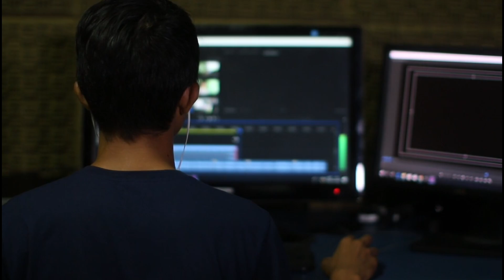तिलक लगाने के पीछे का विज्ञान|धार्मिक और वैज्ञानिक दृष्टिकोण|Mr factbean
Related searches and tags :-

माथे पर तिलक लगाने का वैज्ञानिक कारण
तिलक लगाने के फायदे
तिलक का धार्मिक महत्व
तिलक लगाने के नियम
तिलक के प्रकार और उनके लाभ
तिलक लगाने का सही तरीका
तिलक लगाने का महत्व
तिलक लगाने के पीछे का विज्ञान
तिलक लगाने के फायदे और नुकसान
तिलक लगाने का सही समय
तिलक
Tilak
तिलक_का_महत्व
Tilak_Benefits
तिलक_के_नियम
Scientific_Reason_Tilak
Religious_Significance_Tilak
Tilak_Types
Tilak_Application
Hindu_Traditions
Spiritual_Benefits
Energy_Centers
Forehead_Tilak
Tilak_Importance